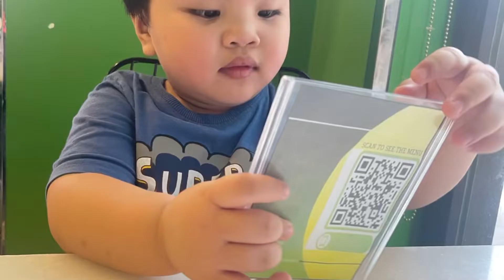Exploring KSA | Episode 1